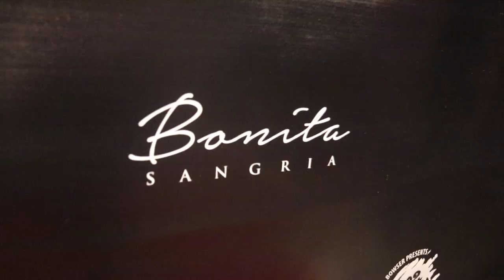All Black 2023